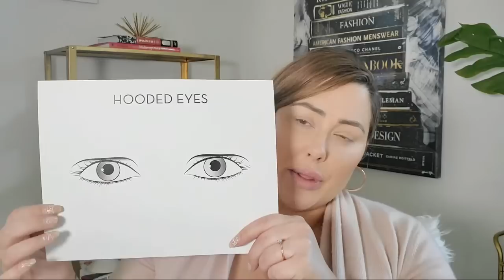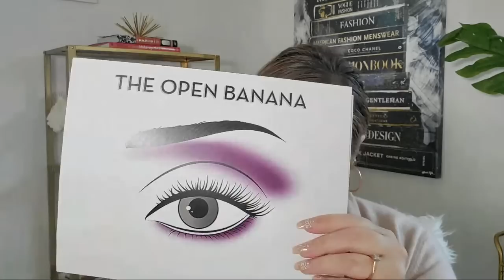Makeup For Hooded Eyes: LIVE MAKEUP CLASS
IT Cosmetics Pro Concealer Brush
Benefit Roller Lash Eyeliner
L'oreal Voluminous Mascara
KISS Trio Lashes

My website with AMAZING makeup products!

If you've read all this, thank you! I appreciate your support! I read each comment and try to respond the best I can :)
xoxo,
Marlena

Makeup Geek provides makeup tutorials, products reviews, fashion videos, and healthy living tips!  I love to make women feel beautiful inside and out :)  Thank you for coming to my channel!